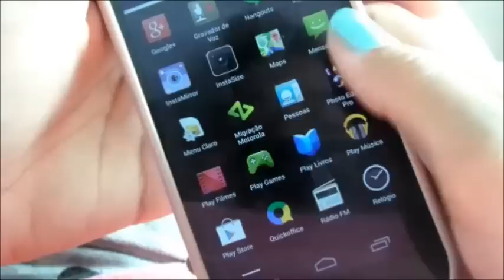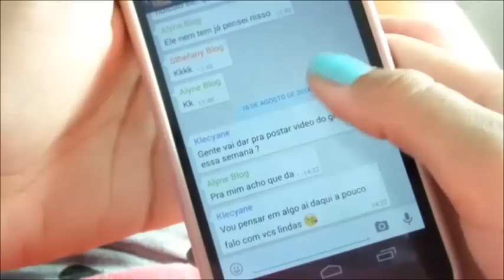Minha Rotina Pela Manhã ☼